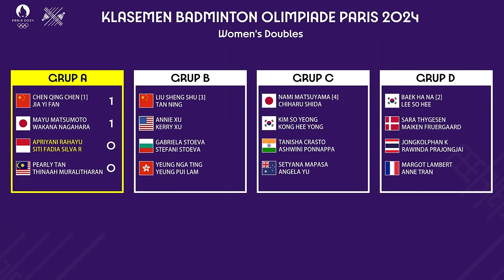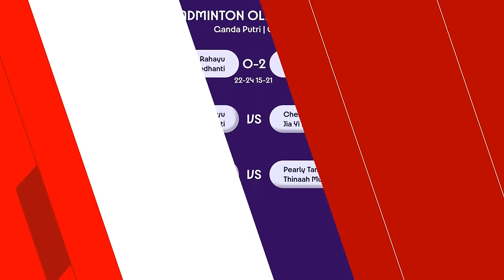Hasil Olimpiade Paris 2024 Hari Ini. PRIFAD KALAH DARI MAYU/WAKANA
Hasil Badminton Olimpiade Paris 2024 Hari Ini Live Vidio.com